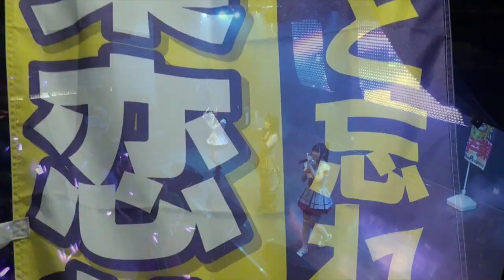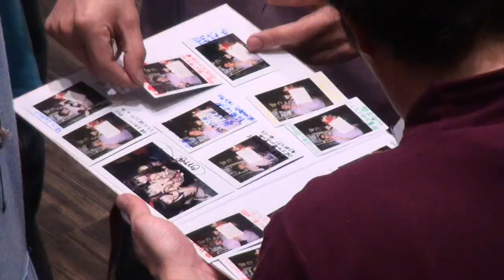【アイドル卒業】OZ稲葉恋花 紫色に染まった卒業式【宇宙一紫でした！】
3月2日、足のケガのためアイドルユニットOZ卒業、ライブアイドル引退を表明していた「悪い魔女」担当・稲葉恋花（16）の卒業式が、秋葉原の常設劇場「P.A.R.M.S」で行われた。担当カラーの紫色に染まった会場は「恋花コール」一色となった。稲葉恋花は「宇宙一紫でした！この幸せは100歳になっても忘れません。OZで活動できてよかった。OZを愛しています」とあいさつ。ライブに出ていなかったが（中間発表で）動員１位になったことについて「ファンの方の愛を感じました」と感謝のメッセージを発した。